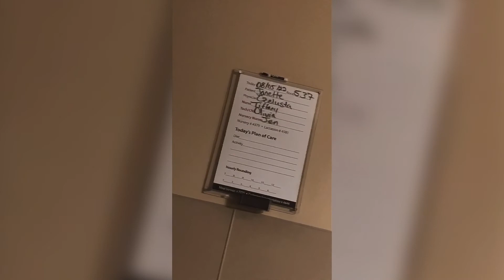HAPPY BIRTHDAY JOURNEY 🎂 | JsLifeTV